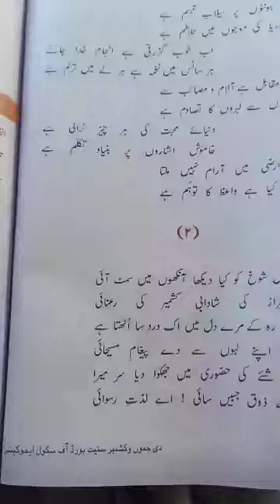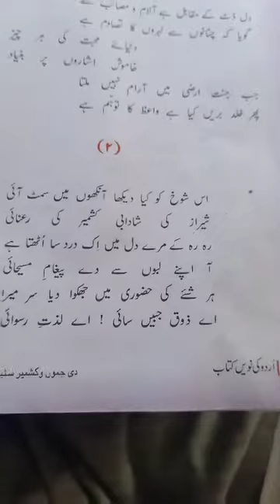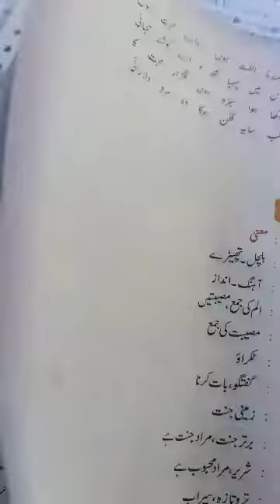9th Urdu poetry Gazal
Mir Ghulam Rasool Nazki